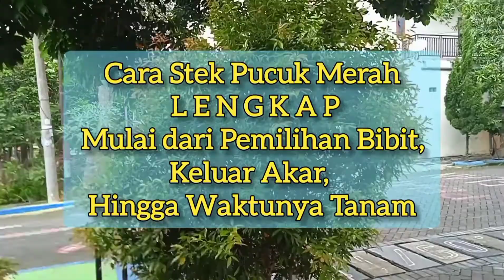LENGKAP !! Cara Stek Tanaman Pucuk Merah Dari Nol Sampai Tanam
Tidak usah beli tanaman pucuk merah di penjual bunga, tanam saja sendiri, gampang.

Berikut video yang akan mengulas lengkap, bagaimana cara menanam stek tanaman pucuk merah bagi pecinta tanaman hias pemula. Dari nol hingga tanam.

Dari proses pemilihan bibit, cara pembibitan, cara tanam bibit, cara sungkup dan kapan waktunya buka sungkup, kapan boleh kena sinar matahari, serta kapan waktunya penanaman.

Simak video @makthink  hingga akhir agar bisa memperbanyak tanaman pucuk merah sendiri, tanpa harus beli bibit baru lagi. Selamat menyaksikan, semoga bermanfaat..